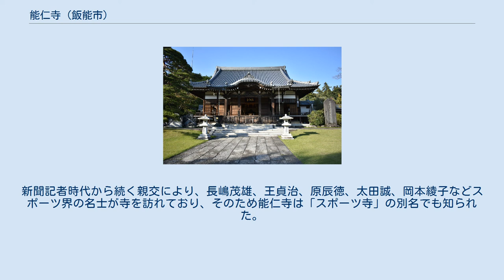能仁寺 (飯能市)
能仁寺（のうにんじ）は、埼玉県飯能市飯能にある曹洞宗の寺院である。
山号は武陽山。
本尊は毘盧遮那仏（びるしゃなぶつ）。
 寺伝によれば、文亀元年（1501年）、武蔵国高麗郡加治（現在の飯能）の豪族中山家勝が、諸国を巡歴していた名僧曹洞宗通幻派の斧屋文達を招聘して創建した。
小庵であったが、家勝の没後、天正元年（1573年）、子の中山家範が父の菩提を弔うため本格的な寺とし、中山家勝、家範、照守および、その後の中山家・黒田家の菩提寺となる。
 宝永2年（1705年）当時、常陸下館藩の大名であった黒田直邦は13世住職泰州廣基とともに老朽化した寺を改築し、伽藍を完成させた。
そして、雲水50人、七堂伽藍を構える禅寺として栄華を誇った。
 慶応4年（1868年）5月23日、飯能戦争（戊辰戦争）の舞台となる。
 天野八郎と合わず上野の彰義隊を離れた渋沢成一郎を首領とし、彰義隊脱退者で結成した振武隊は、青梅街道の田無（現西東京市）の総持寺を本営とする。
ここで成一郎は尾高惇忠らと隊士を集める。
5月15日、彰義隊と新政府軍の間で上野戦争が起こる。
その前日に箱根ケ崎（現東京都西多摩郡瑞穂町）に入っていた振武隊も行動を開始し上野に向う。
しかし、彰義隊敗戦の報を受け、田無に戻り、彰義隊の生き残りを吸収して1,500名に膨れ上がった振武隊は5月18日、能仁寺に入り陣営を構築する。
5月23日、3,500名の官軍は早朝から攻撃を開始、わずか数時間で勝敗は決し、寺はほとんど焼失。
成一郎は被弾して負傷するも惇忠に抱えられて伊香保（現群馬県渋川市）に逃れた。
参謀の渋沢平九郎（尾高惇忠の弟で渋沢栄一の養子）は変装して顔振峠を越えて敗走、黒山村（現埼玉県入間郡越生町）で官軍に捕捉され負傷、平九郎は割腹して自害した。
22歳。
成一郎と惇忠はなおも徹底抗戦の主旨を貫き、密かに江戸に戻り榎本武揚の艦隊に合流し、最後は箱館まで転戦する。
 本堂は昭和11年（1936年）再興されたものである。
 本堂の裏手にある、桃山末期の作といわれる庭園で、天覧山を拝し自然の木々が織りなす風景を借景として取り入れた落ち着きのある庭園となっている。
市指定文化財（大正11年3月29日指定。名勝）。
面積およそ1000m²。
日本の名園百選。
 31世住職の萩野映明（1940年 - 2016年）は、台東区谷中にある玉林寺の住職の次男として生まれ、報知新聞社で運動部記者を務めた後、永平寺での修業を経て1973年に能仁寺に入山、1991年に住職となった。
新聞記者時代から続く親交により、長嶋茂雄、王貞治、原辰徳、太田誠、岡本綾子などスポーツ界の名士が寺を訪れており、そのため能仁寺は「スポーツ寺」の別名でも知られた。